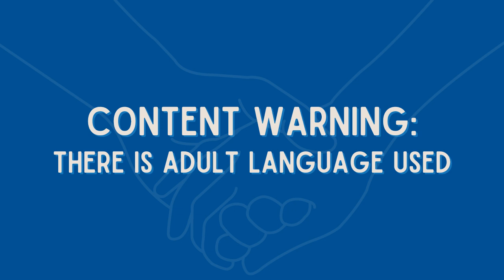Beyond the Erotic: Out of the Head and into the Body APA 2024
Hi, I'm Keeley and I'm a Cuddle Therapist! I had the honor of speaking at APA 2024! Beyond the Erotic: Out of the Head and into the Body was incredible to put together and present.

Have a question about cuddle therapy? Drop your question in the comments below!